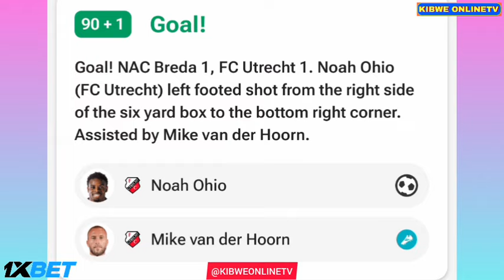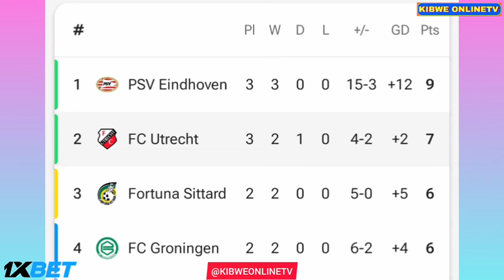Noah Ohio Goals Doubles, NAC Breda vs Utrecht FC (1-2), All Goals/Results and Highlights-2024